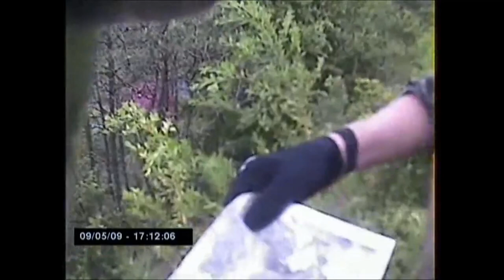2009-05-09 Sol Negro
Partida de airsoft life con el SHAC en girona